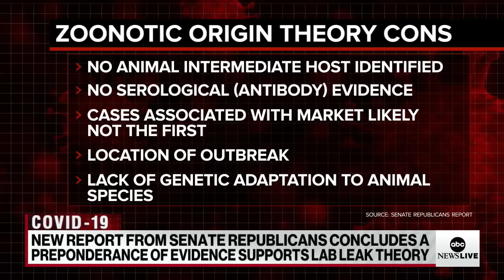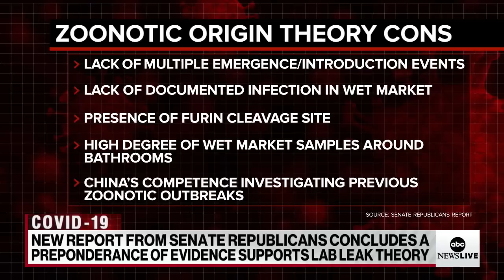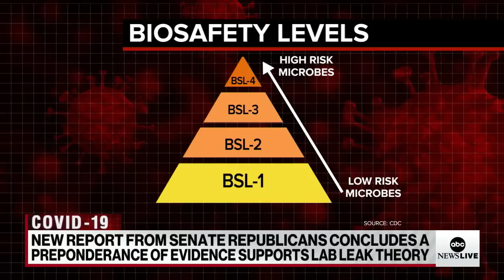GOP Senate report details evidence of lab leak theory for COVID-19 origin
The report alleges that researchers at the Wuhan Institute of Virology were testing at least 20,000 animal virus samples in sub-par biosafety environments.